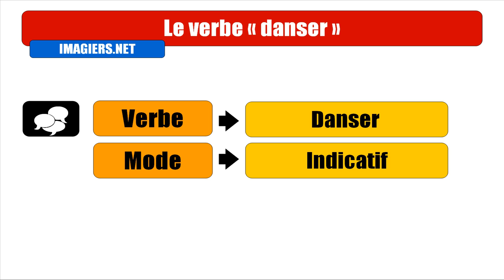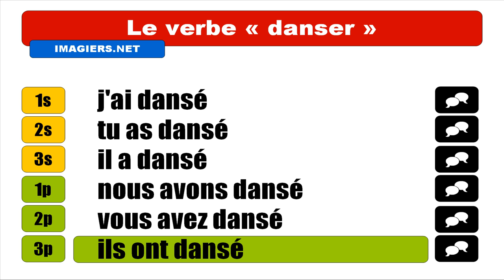Imparare il francese = Coniugazione = Danser = Indicatif passé composé